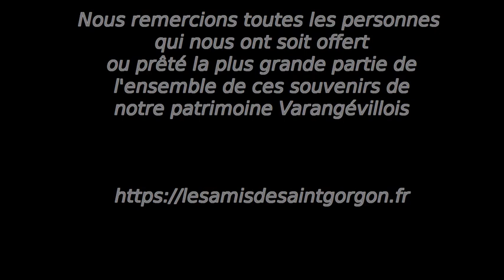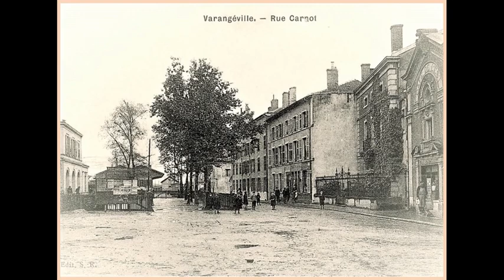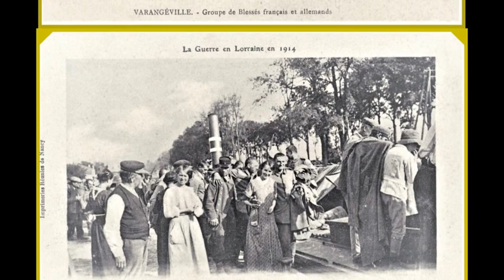Souvenir de Varangéville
- Cette vidéo est réalisée par l'association des Amis de l’Orgue et du Patrimoine de l’église Saint Gorgon de Varangéville, elle vous présente d'ancienne vue de notre patrimoine. Une plongée dans dans l'histoire du début du 20 siècle de notre ville.

- Nous remercions toutes les personnes qui nous ont soit offert ou prêté la plus grande partie de l'ensemble de ces souvenirs de notre patrimoine Varangévillois.